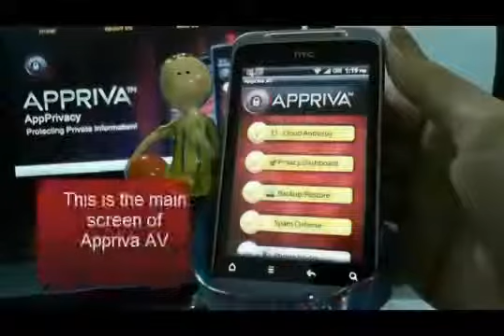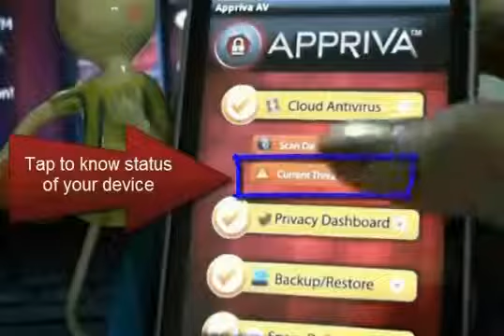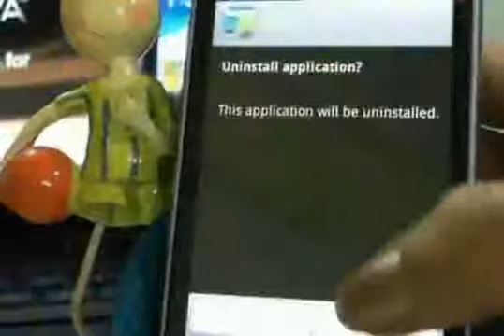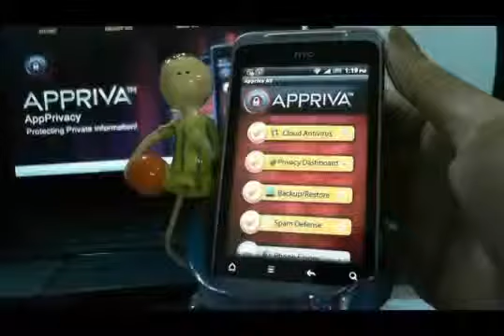Appriva Antivirus for Android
Download.com.vn - Tải phần mềm miễn phí